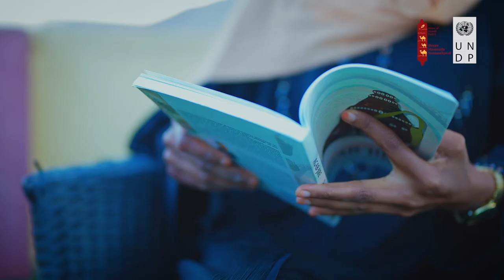Raxma Huseen Huriye: 2021 Home of Somali Poetry Woman Poet of the Year.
Raxma Huseen Huriye performs her poem, Soyaal, which won the 2021 Home of Somali Poetry Woman Poet of the year award.